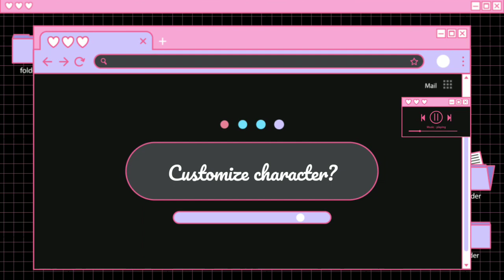WEARING A WIG FOR THE FIRST TIME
I always want to try on a wig but ngayon lang nagkatime and money so yeah. I know, i know, idk how to wear that properly but oh well. I have second thoughts on posting this but bhala na ang hangin. Hahaha! Don't watch kdrama before buying a wig guysh! Hahahahappy saturday! All the love! ❤️

WHERE DID I BUY?
♡ CONNECT ♡

♡ ABOUT ♡

Hi! I'm Jobelle Ann Ponta-oy from Iloilo City. Cutie the Amputee is a journey on how I battle cancer and beyond. It aims to inspire and radiate the glow that I have despite in the midst of darkness. The vlogs I posted are a peek of my creativity and positivity in dealing life's challenges. 🌻🧡